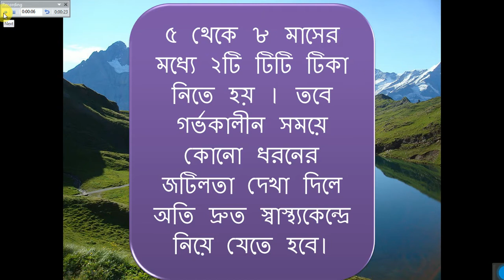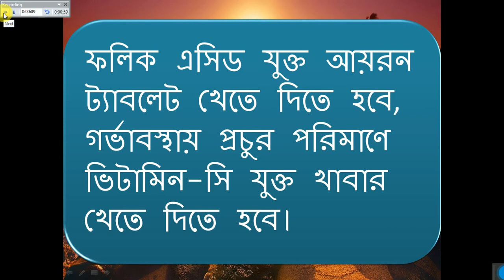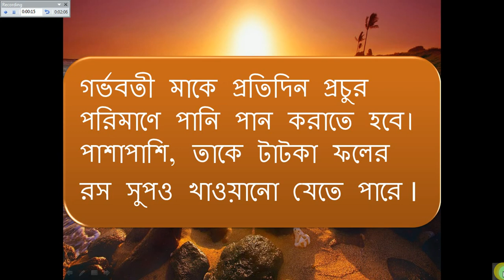গর্ভবতী মা এর যত্ন ও খাবার তালিকা জেনে নিন । (ডাক্তারি পরামর্শ )।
গর্ভবতী মা এর যত্ন ও খাবার  তালিকা জেনে নিন ।